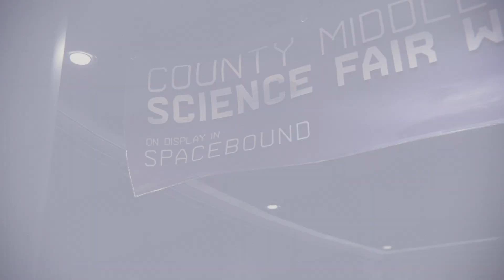Marvel's Spider-Man Miles Morales Part 7 Gameplay PS5 (SPECTACULAR)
In the blink of an eye, the grandeur of New York City has been painted with vibrant hues, as a new hero emerges from the shadows.

Building upon the critically acclaimed foundation set by its predecessor, Marvel's Spider-Man, this thrilling standalone title invites players to step into the shoes of Miles Morales, a young teenager grappling with newfound superhuman abilities. As the mantle of Spider-Man is passed down to him, Miles must navigate the intricate web of responsibility, accepting the challenges that await him.

Set in a winter marvel of New York City, players will be greeted by a city wrapped in a glistening coat of snow, where old allies and enemies take on new forms. Guided by the legendary Peter Parker, Miles must rise to the occasion and protect his community from an energized and ruthless gang war that threatens to tear the city apart.

As Miles, players will need to master his unique set of powers, harnessing his bio-electric venom blasts and invisibility to outmanoeuvre enemies and unravel the truth behind the conflict. Balancing personal struggles with his duty to save the city, Miles must not only come to terms with his abilities but also discover his own sense of identity as both a superhero and an individual.